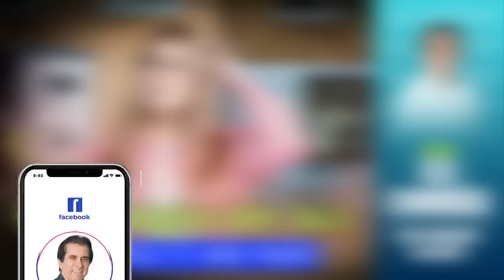O relógio de luz e a força de uma paixão | Eli Corrêa Oficial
Oiii, gente! Essa carta conta a história de uma mulher, que conhece um homem e mesmo sendo casada ela se apaixona por ele, eles iniciam um romance mas o homem foge dela quando ela pede pra ele também se separar para que fiquem juntos.